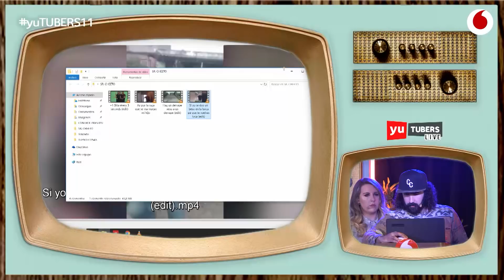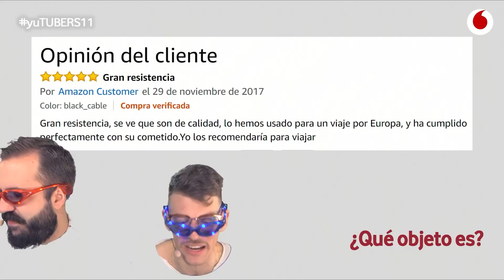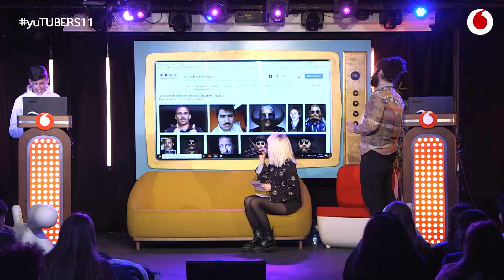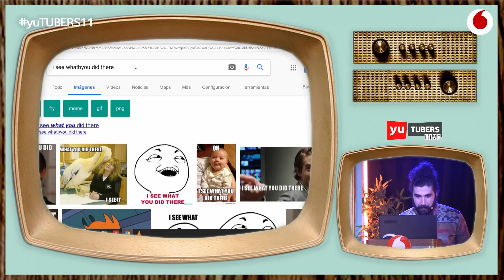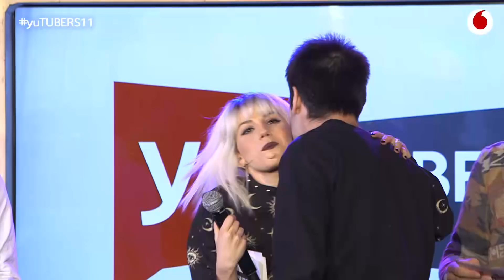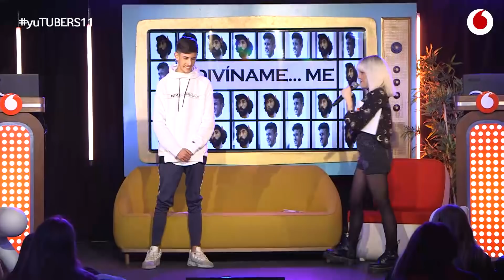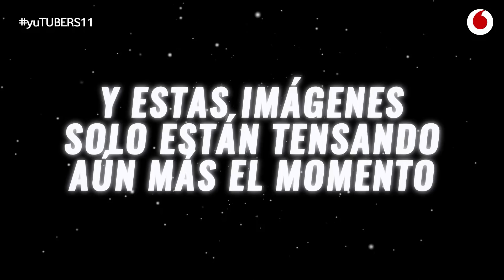El Cejas vs Cheeto (Programa Completo)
El Cejas se enfrenta a Cheeto en yuTUBERS11 para descubrir quién es mejor influencer. ¿Quién ganará? Descúbrelo.